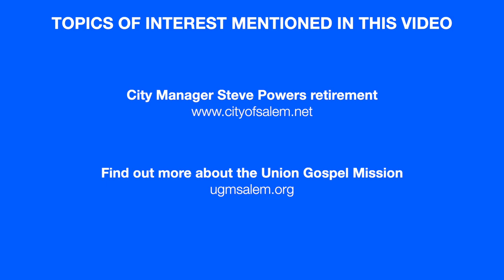Mayor with Dan Clem 02 03 2022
Mayor Chuck Bennett interviews Dan Clem, director of Union Gospel Mission in Salem, about their new facility and role in Salem.
Resources:
City Manager Steve Powers retirement, Thursday, February 24, 4:30-6 pm